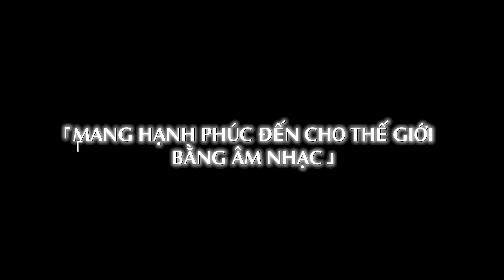ONE PIECE FILM RED - TEASER TRAILER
ONE PIECE FILM RED dự kiến khởi chiếu 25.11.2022.